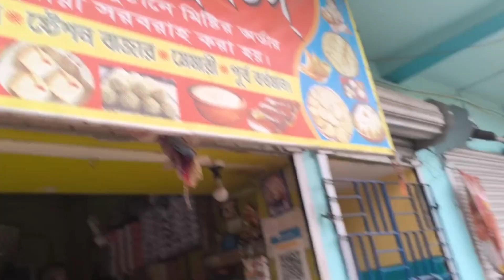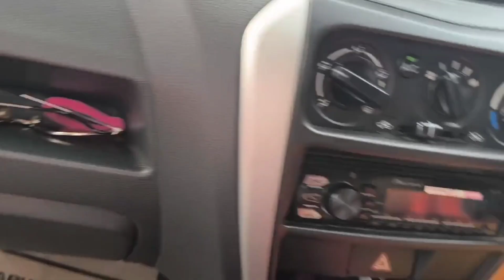গ্রামের এ যেনো এক দারুণ দৃশ্য / আজ এক নতুন জায়গায় গেলাম